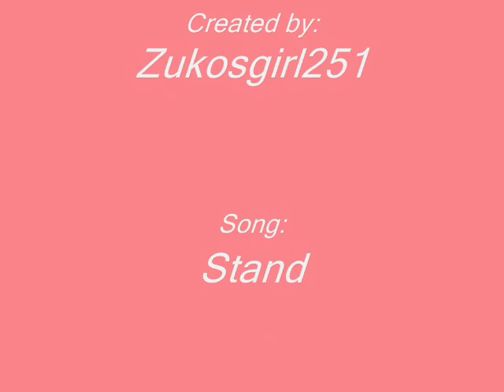Kitty~Stand.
Thought this song fit Kitty. Song is Stand by Rascal Flatts. ENJOY